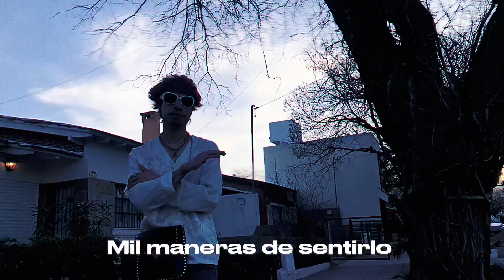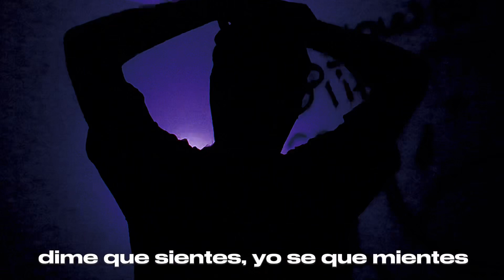MIL MANERAS || 5wall-e (feat. Bocxo)